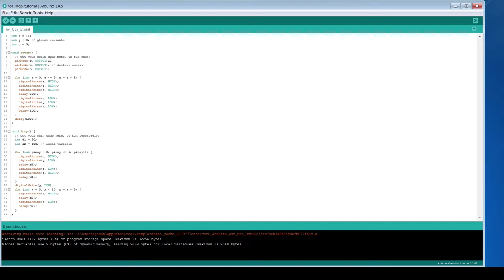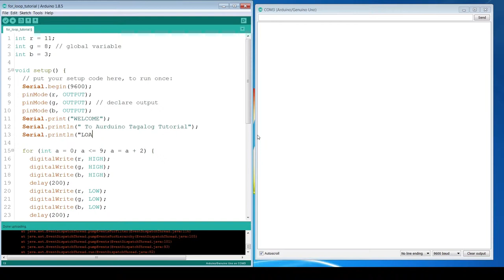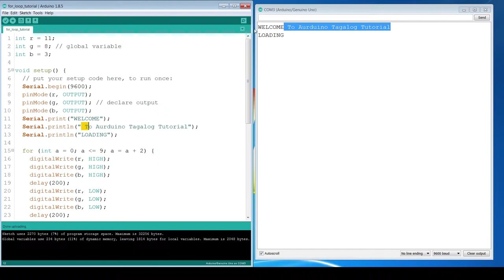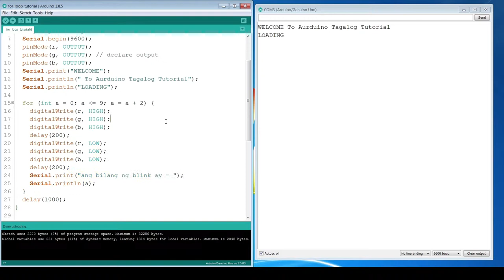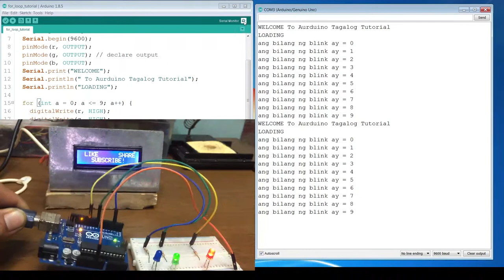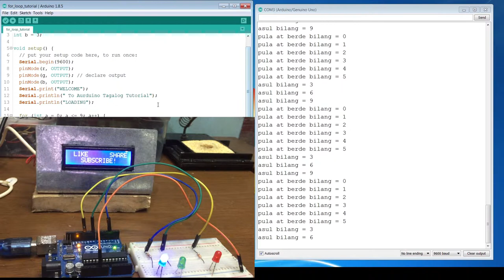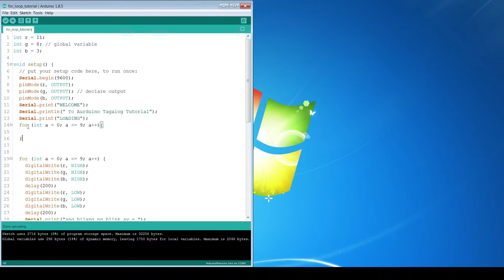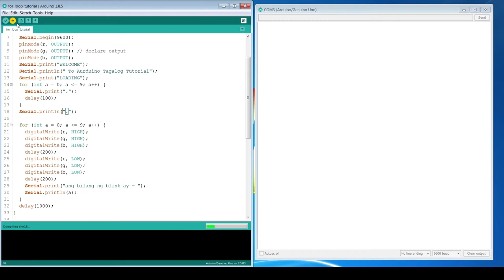Arduino Serial Communications Tagalog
Sa video na ito ay matututo tayong gumamit ng serial monitor ng ating arduino
Panoorin nyo rin ang aking ibang mga video